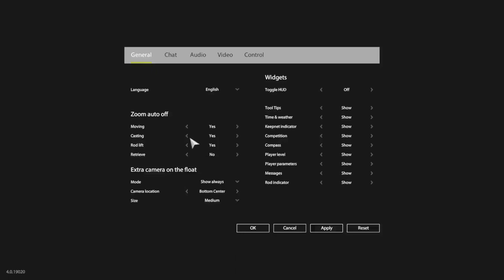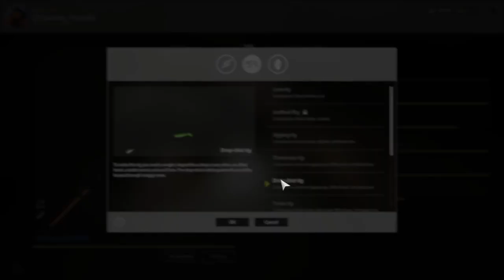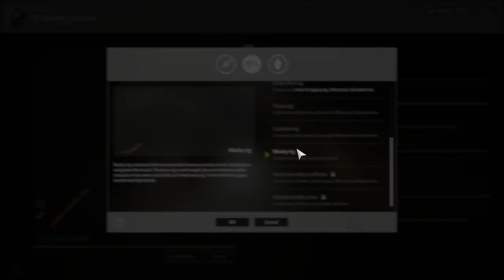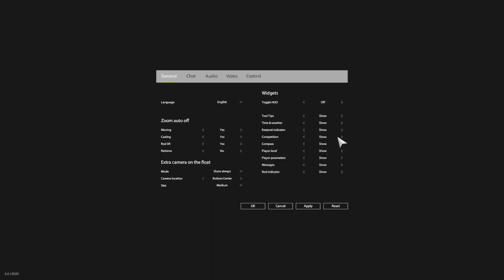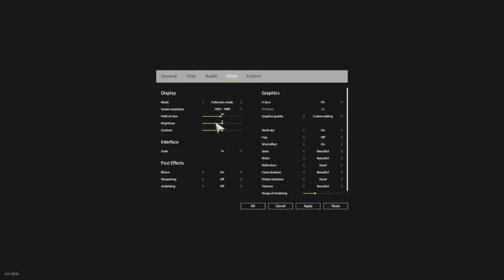Russian Fishing 4 Archipelago Wacky Rig Spot 11-30-22 UPDATE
Brief tip for wacky rig or any jigging
Cast, Close bail and reopen bail the let it sink then spam the R keys,
Give approx 2 mins before reeling.. Spam that R until you see touch bottom above the tension bar.

Once at the bottom. 2 rotations and stop. Repeat and stop until you fully reeled in and then repeat the top part again.

If you can manage to get pass the top and middle area and reach the bottom. You will find mostly chars and whitefish. If the Zander don't get it first.

Archipelago
11/30/22

See map on video
Sector: B6
Speed: 30
Rig: Wacky Rig

404S - 2hrs

Check out the other Russian fishing 4 videos or maybe videos from a different game.